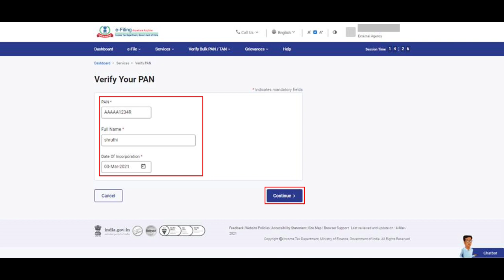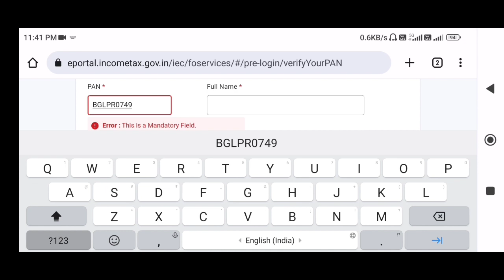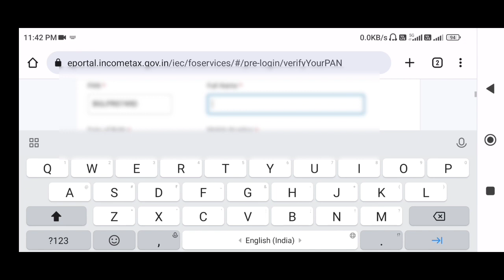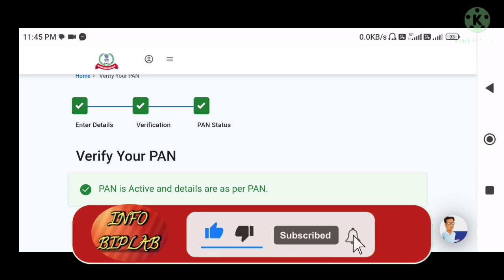আপনার প্যান কার্ড চালু আছে কিনা চেক করুন || How To Verify PAN CARD Online || PAN CARD Status Check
Hello friends welcome to Info Biplab channel. In this video I discuss about how to verify pan card online.